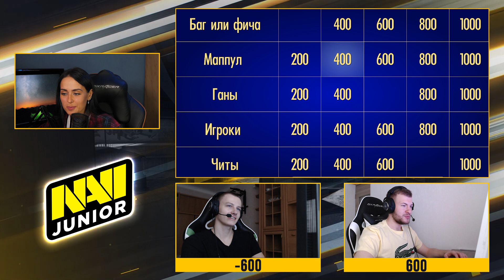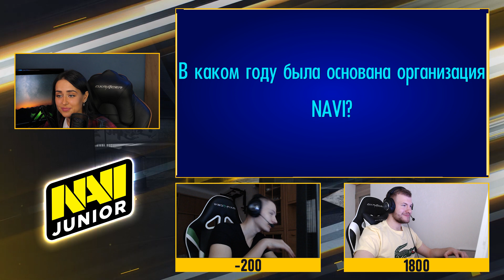Своя Игра - Gospadarov vs kapacho (NAVI Junior Challenge)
У нас тут «Своя игра» с юниорами и вопросами про CS! Gospadarov и kapacho посоревнуются в знании игры и киберспортивной сцены. Кто окажется эрудированнее, а кого ждёт неудача?

Gospadarov and kapacho compete in SIGame CS edition to find out who knows the game and esports scene better.